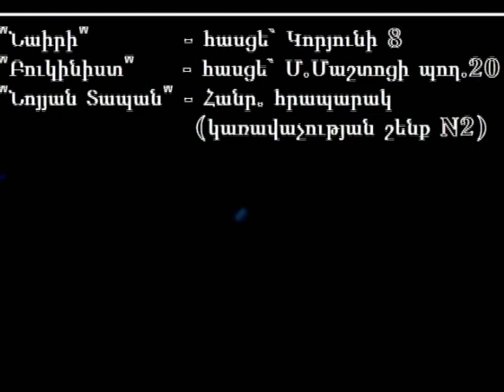Emil Mark - Mexqe qonn e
...խղճում եմ նրանց, ովքեր խոսելու ոչ մի տեղ չունեն, բայց միշտ ասում են, աշխարհին տալու ոչ մի բան չունեն, անվերջ ուզում են, հանդիմանելու իրավունք չունեն, վրադ թնդում են, նույնիսկ ժպտալու առիթ էլ չունեն, անվերջ խնդում են։
խղճում եմ նրանց, ովքեր պատիվ չունեն, բայց անպատվում են, ովքեր ատելու արդեն սահման էլ չունեն, բայց դեռ ոչնչացնում են, իրենց կյանքով ապրելու փոխարեն դիմացինին միշտ քարկոծում, պախարակում են։
խղճում եմ նրանց, ովքեր աչք ունեն, բայց դիմացինին չեն ուզում տեսնել, ականջներ ունեն, սակայն չեն ուզում սրտի խոսք լսել, լեզու էլ ունեն, որ չարախոսեն, ձեռքեր ունեն, որ հարվածեն։
խղճում եմ բոլոր նրանց, ովքեր գրեթե ամեն ինչ ունեն, սակայն խիղճ չունեն...
խղճում եմ ինձ, Ձեզ, բոլորիս, որ ստրուկն ենք այս գորշ ու անարդար կյանքի...

Էմիլ Մարկ «Մեղքը քոնն է»